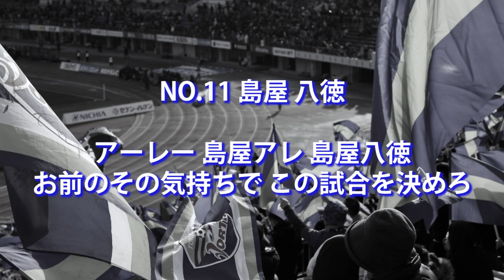2017 徳島ヴォルティス 島屋八徳チャント